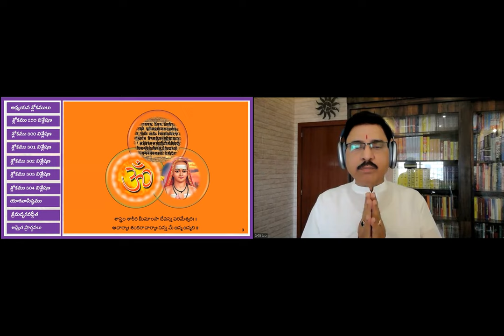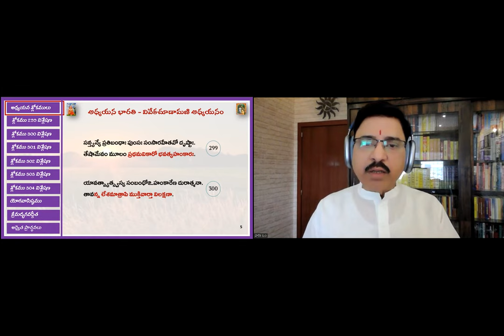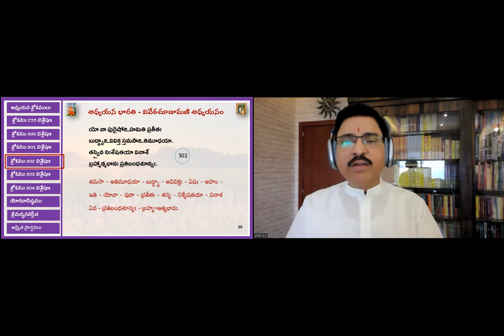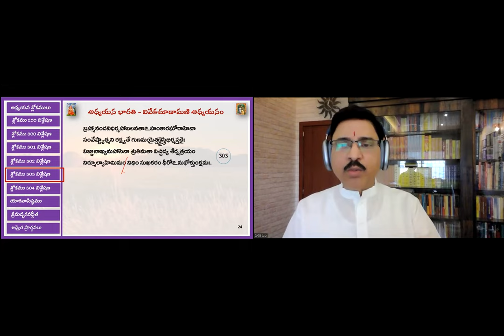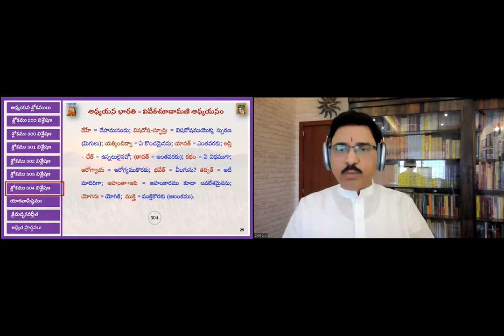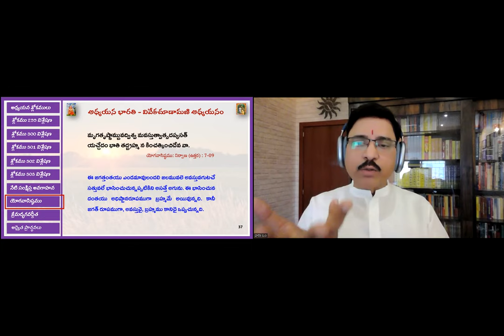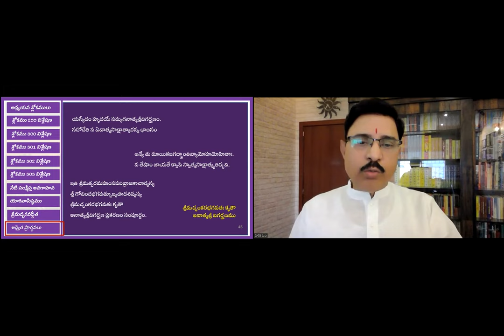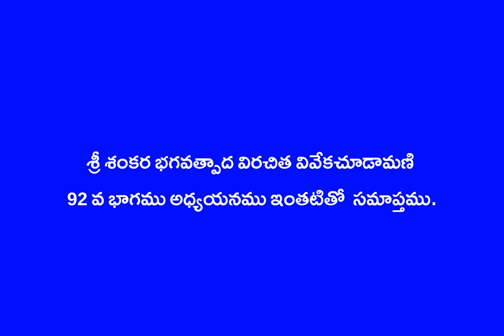Vivekachudamani Part 92 (299-304)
These are a series of online classes of Adhyayana Bharati Siva Parivaram.
Jagadguru Sankara Bhagvatpada's immortal teaching of Advita Philosophy
Vivekachudamani is the subject of study. Lucid understanding is presented in an audiovisual format for easy understanding. Several online and print resources are utilized to gain the content knowledge. Immensely grateful to all the authors of these resources used. No commercial intent or interest is involved. It is purely an educative endeavor. Dr Sarma VSN Rachakonda presents with immense devotion and utmost humility for the constructive consideration of the learned. Obeisance to all torch bearers in our spiritual journey.  Everything is nothing but the Brahman.

This video is on the Ahamkara Visleshana (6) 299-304